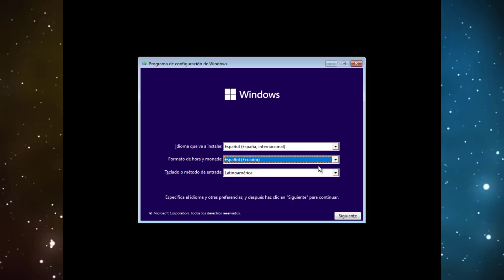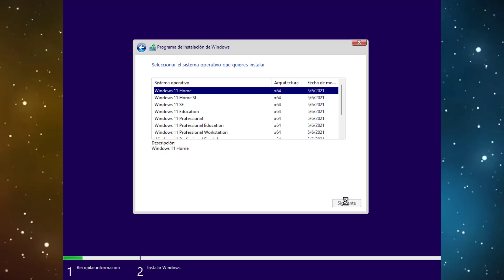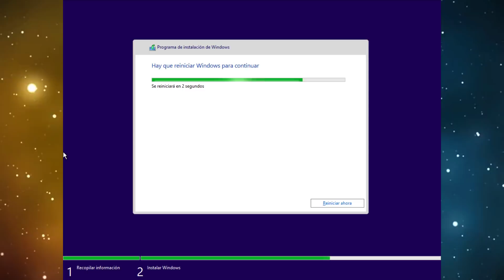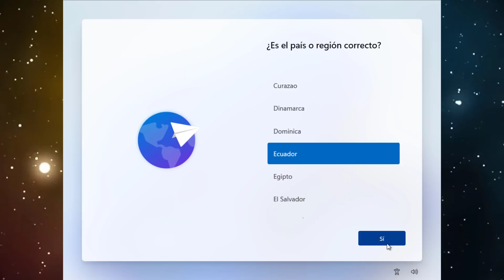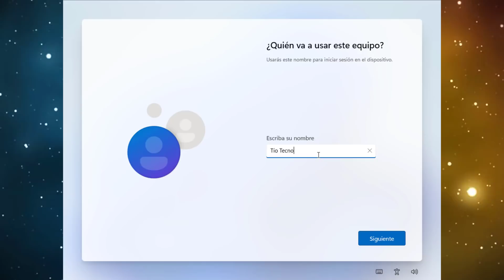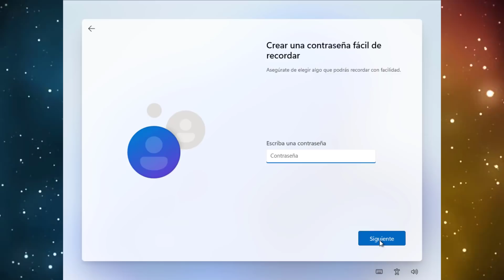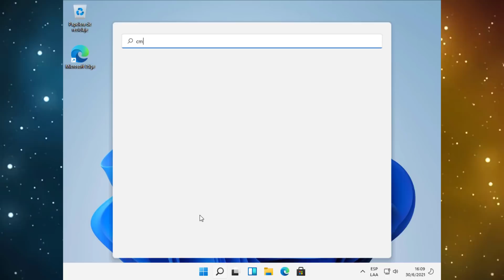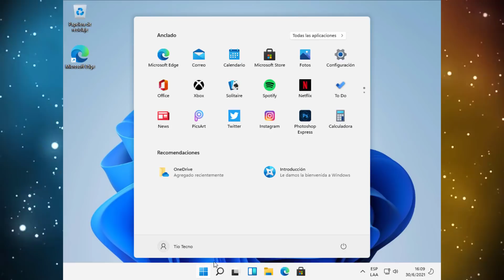ISO de Windows 11 Insider ya puedes instalarlo SIN TPM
Tecno PC Sistemas desde el 2005.

ADVERTENCIA:
He probado solo un par de equipos que no tienen TPM y me ha permitido instalar sin problema después de modificar el boot del instalador. Espero que todos tengan la misma experiencia que yo.

CRC32: FEFA0525
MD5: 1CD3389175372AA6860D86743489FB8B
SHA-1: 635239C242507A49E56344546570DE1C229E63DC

No olvides que el material compartido tiene fines educativos con la finalidad de aportar ideas, sugerencias, opciones no impositivas y tu obligación es investigar de más fuentes para confirmar la información adquirida por ti.

No estamos obligados a dar soporte técnico gratuito bajo ningún concepto.